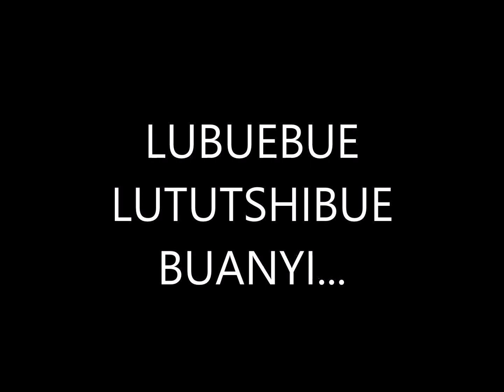SOEURS TAB.DE MJM DANS LUBUEBUE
CHORALE DES SOEURS TABERNACLE DE MBUJIMAYI